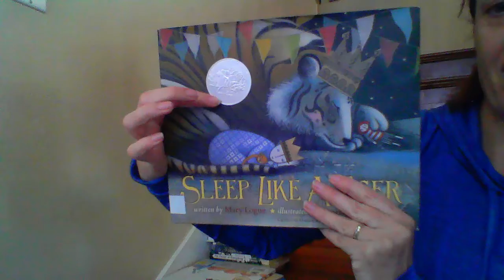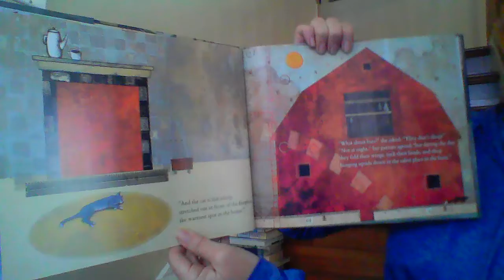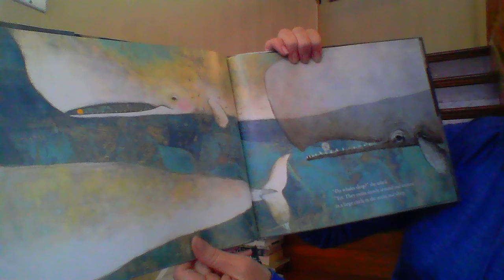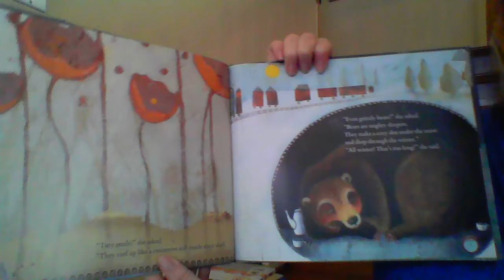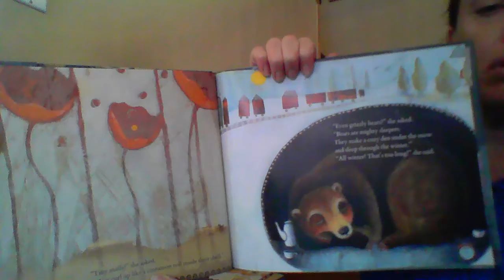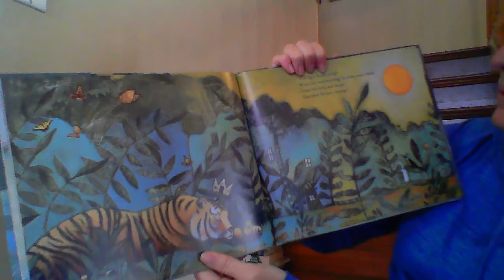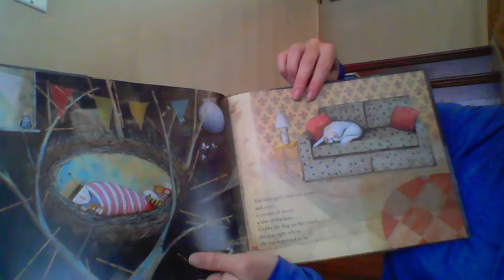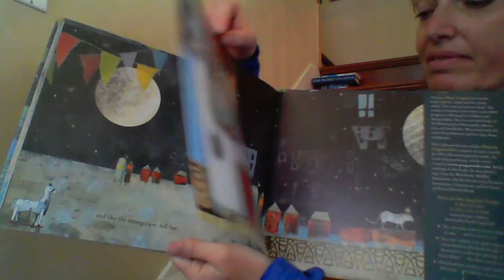Sleep Like A Tiger